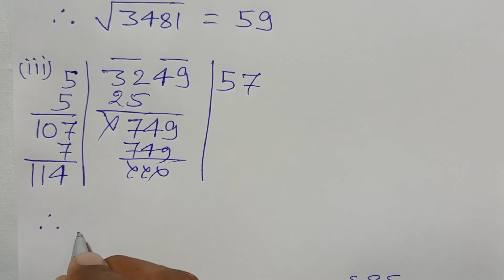Class - 8, Saral Ganit, Dr. K.C. Sinha, Ex - 3.3, Q.no - 3,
Playlist link -

Playlist link -

Playlist link -

Playlist link -

Playlist link -

Playlist link :-

Playlist Link :-

Playlist link -

Playlist link :-

Playlist link -

Playlist link -

Playlist link :-

Playlist link -

Playlist link -

Playlist link :-

Playlist link -

Playlist link -

Playlist link :-

Playlist link :-

Playlist link -